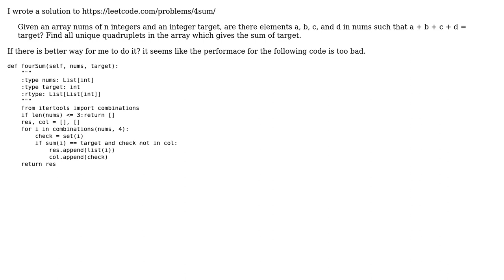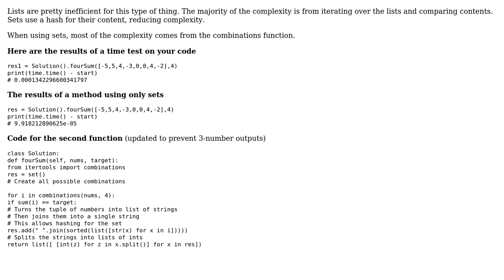Find all combinations of 4 elements whose sum equals a target in Python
With thanks & praise to God, and with thanks to the many people who have made this project possible! | Content (except music & images) licensed under CC BY-SA | Music | Images & others | With thanks to user Noah B. Johnson user A.Lee user 200_success and the Stack Exchange Network Trademarks are property of their respective owners. You are responsible for your own actions.